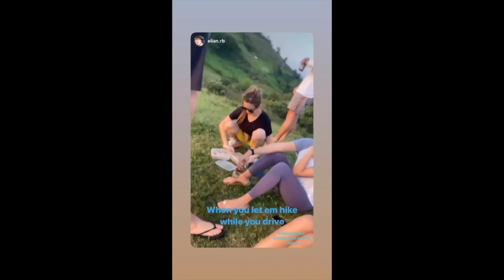ELLEN ADARNA BABY ELIAS HIKING || ELLEN ADARNA WITH DEREK RAMSAY